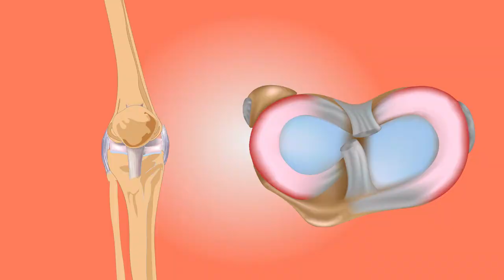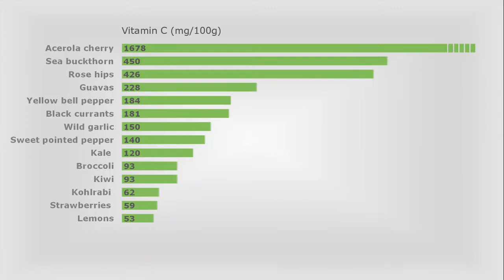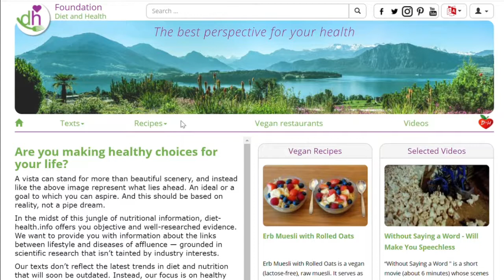Vitamin C - why you need it and where to find it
Most of the people believe that lemons are the best source for vitamin C. Unfortunately, this is not true! Find out what you can eat to get plenty of vitamin C and to strengthen your immune system!

for hundreds of healthy recipes which can be sorted according to their nutrient content.